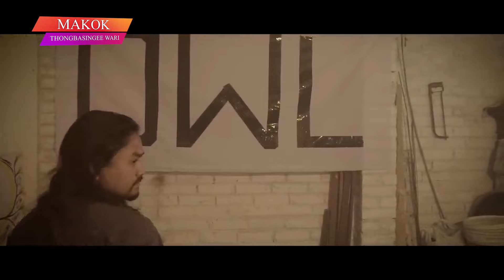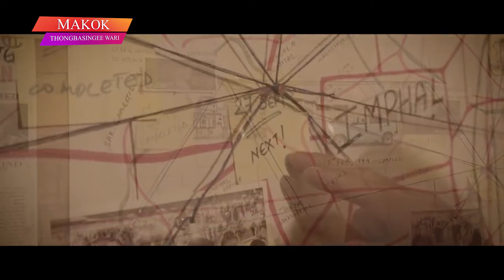MAKOKTHONGBASINGI WARI | RAHUL HIJAM